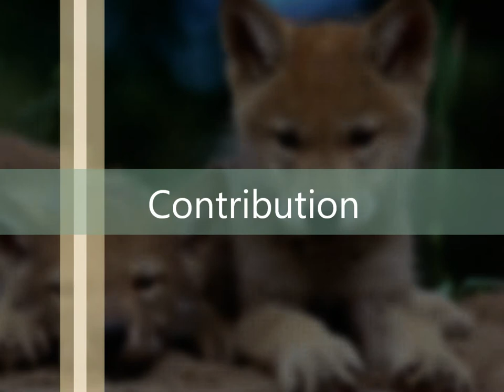Defenders of Wildlife PSA